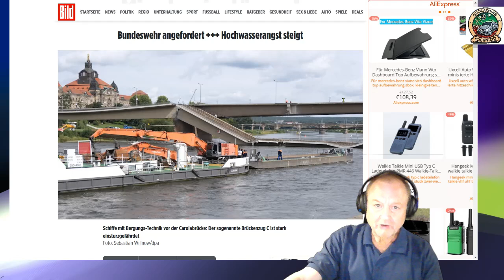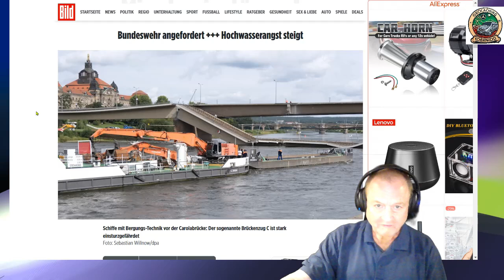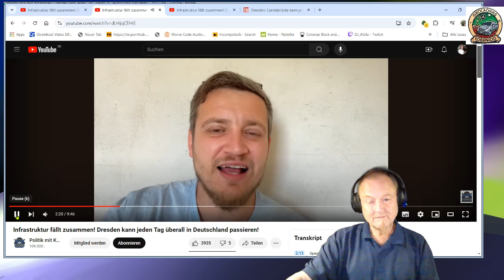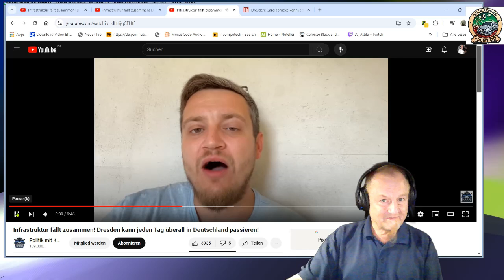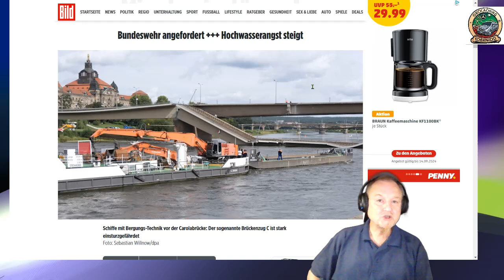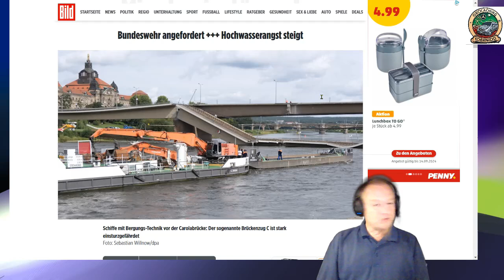Carolabrücke in Dresden, was ist die Ursache für den Einsturz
Carolabrücke in Dresden

Geocaching KoerniDD

ist das die Ursache für den Einsturz der Carolabrücke
in Dresden

Meine Meinung dazu.

KoerniDD 2024